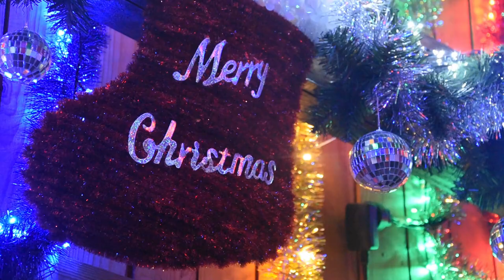Duizenden kerstlichtjes versieren straat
Tijdens de eindejaarsperiode versiert Guido Craeghs uit Peer zijn woning en dat van zijn buren met een indrukwekkende hoeveelheid kerstverlichting. Het is een baken van licht in een zee van duisternis. Jaarlijks rond Kerstmis trekken de versierde huizen heel wat bezoekers.